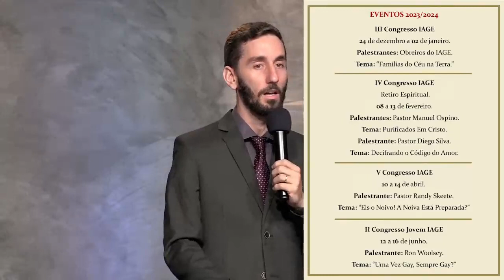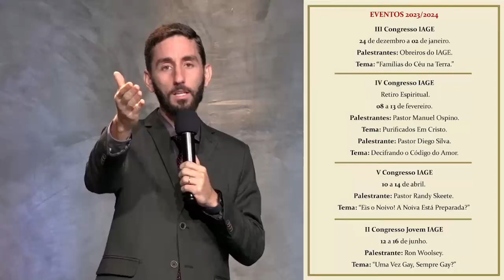👪 16 - Moses Coutinho - 11⁰ Palestra - Famílias do Céu na Terra - 27-12-2023 - 3⁰ Congresso IAGE 👪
261

16 - Moses Coutinho - 11⁰ Palestra - Famílias do Céu na Terra - 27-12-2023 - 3⁰ Congresso IAGE

16 - Moses Coutinho - 11⁰ Conferencia - Familias del Cielo en la Tierra - 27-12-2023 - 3er Congreso IAGE

16 - Moses Coutinho - 11⁰ Lecture - Families of Heaven on Earth - 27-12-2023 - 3rd IAGE Congress